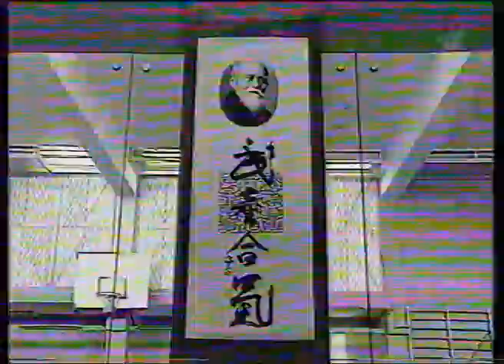Grey Shadow's Bodyguard Club 2003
Клуб телохранителей "Серые тени" был создан в 2003 году как рыночный инструмент профессиональных специалистов в области личной охраны. Цель создания клуба - создать условия для реализации персональных умений в рыночных условиях.
Куратором клуба является НАСТ России.

На сегодня клуб успешно функционирует во многих городах России, обеспечивая возможность взаимодействия профессионалов при решении практических задач в работе не только с российскими, но и с зарубежными охраняемыми лицами.

Клуб имеет свой сайт и отделения в различных российских городах. Куратор проекта Западный Командор НАСТ России Дмитрий Сакуто ( г. Калининград).